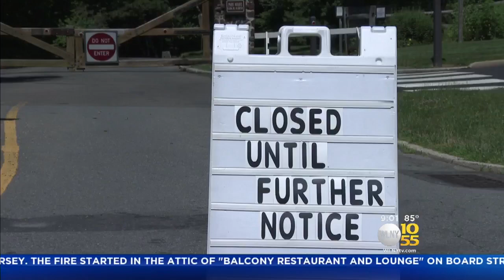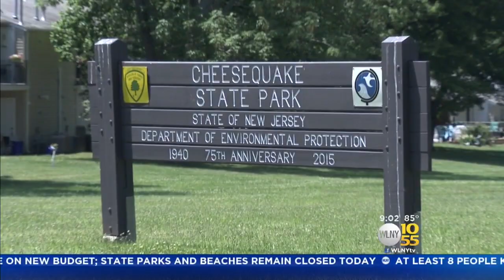N.J. Government Shutdown Takes Its Toll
State parks and beaches are closed as Gov. Chris Christie and Assembly Speaker Vincent Prieto's feud persists. CBS2's Dave Carlin reports.